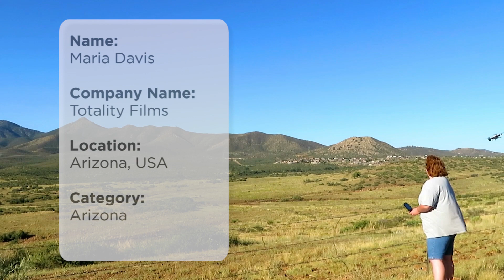Meet the Filmmakers - Maria Davis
Meet Filmmaker Maria Davis owner of Totality Films based in Prescott Valley in Arizona.

Maria entered our Arizona category.